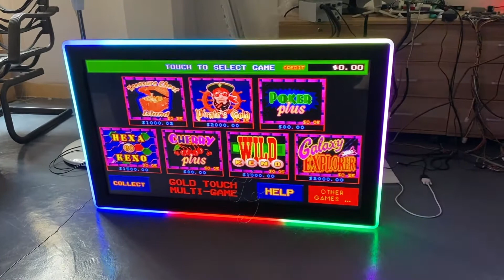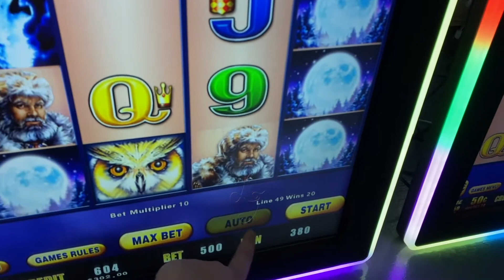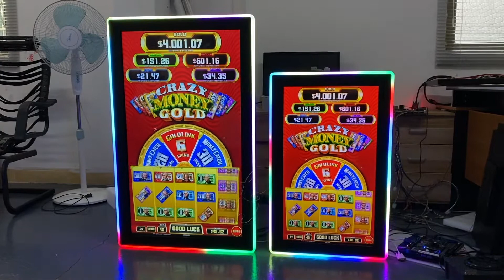Bally Balilla Gold Touch 3M Infrared Touch Screen Video Slot Monitor Work With Bally For Sale